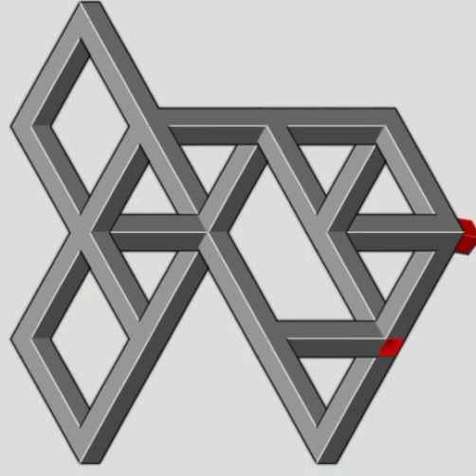eye optical illusion tricky video